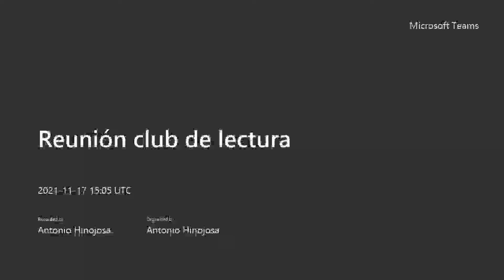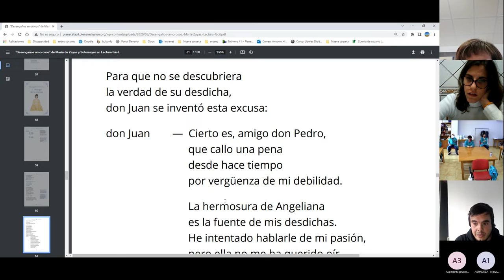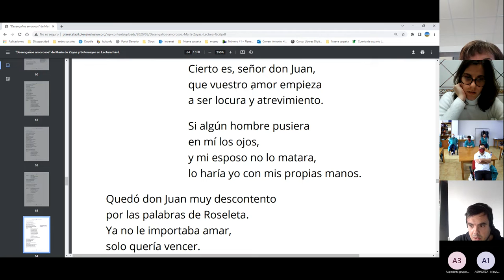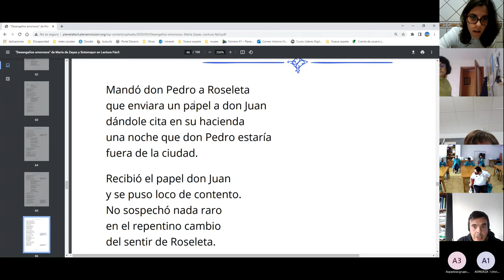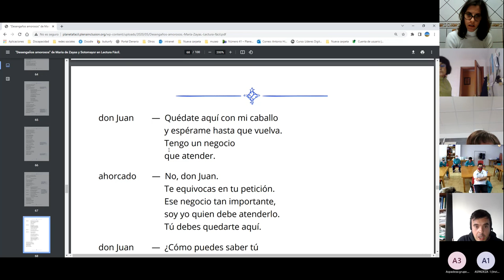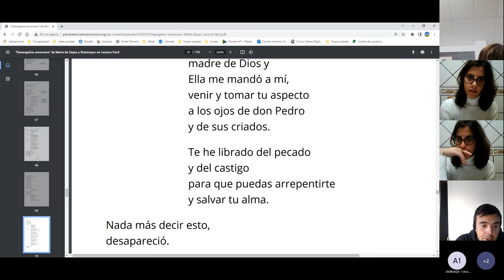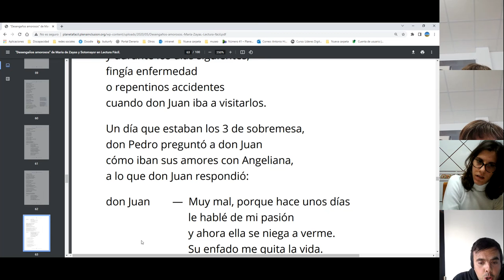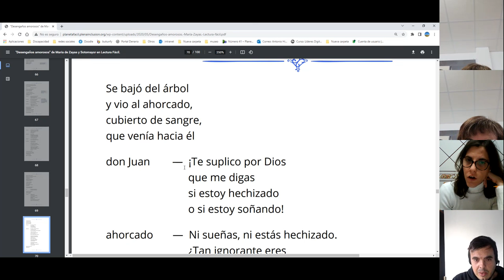Reunión club de lectura 17 de noviembre de 2021